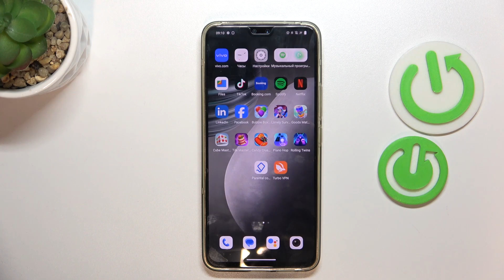VIVO V23 | Как поменять разрешение записи видео на VIVO V23 - Настройки качества видео на VIVO V23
Если вы хотите узнать больше информации на VIVO V23, то открывайте наш сайт

В этом видео мы покажем вам, как легко изменить разрешение записи видео на вашем смартфоне VIVO V23. От качественных 4K видео до более экономных опций - узнайте, как выбрать наилучший формат для ваших съемок. Не упустите возможность создавать потрясающие видео с помощью VIVO V23! Смотрите наше видео и снимайте в высоком разрешении!

Как настроить разраешение записи видео на VIVO V23? Как изменить разрешение видео на VIVO V23? Как записывать видео в 4К на VIVO V23?